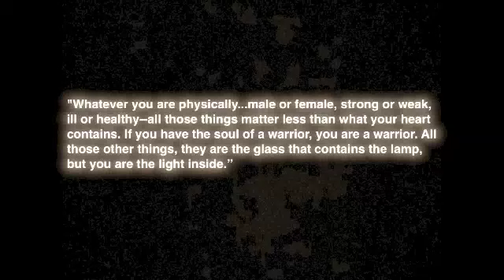PRiDE at the Warrior Dash 2012